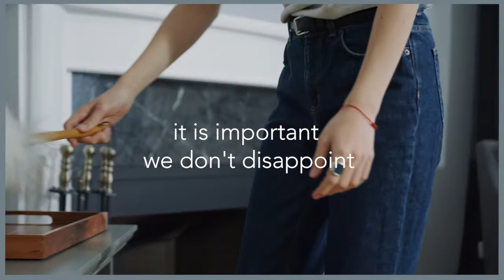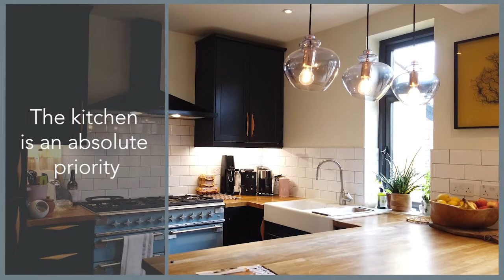How to prepare for a viewing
You've listed your house for sale, now it's time to prepare. Here are our top tips for preparing your home for a viewing.